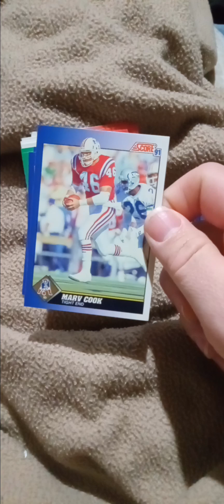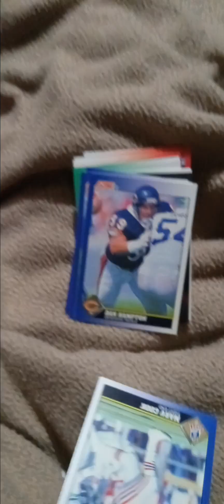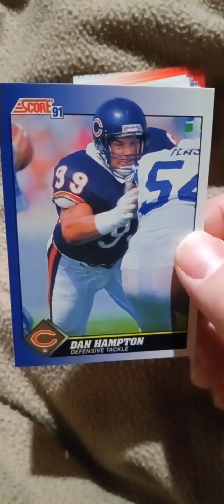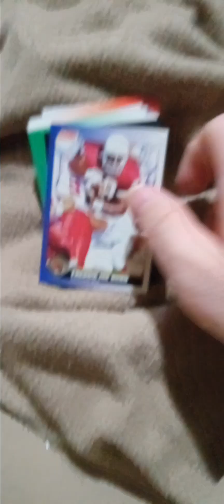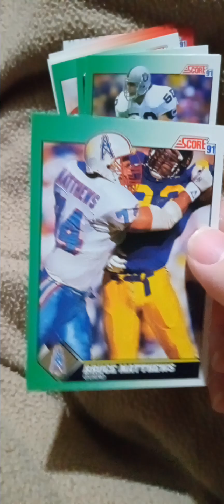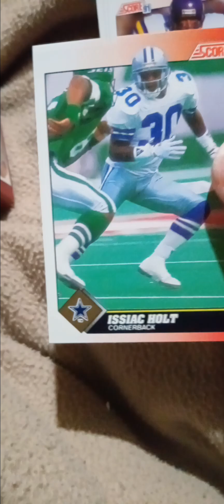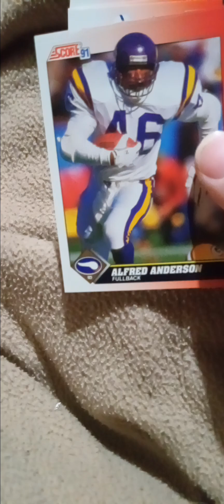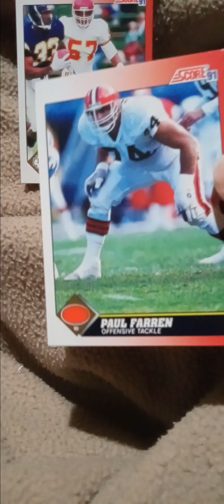Nfl cards (1991) Unboxing p2